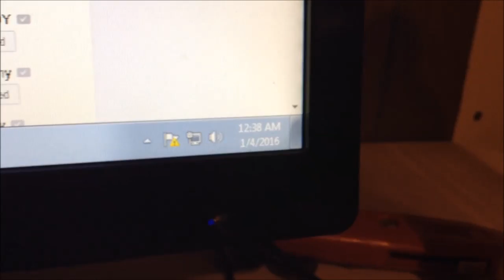Things Ive Recorded